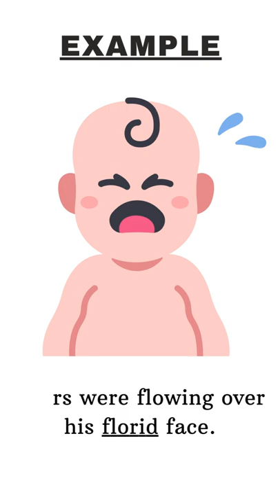Florid shorts short pronunciation vocabulary gre toefl ielts